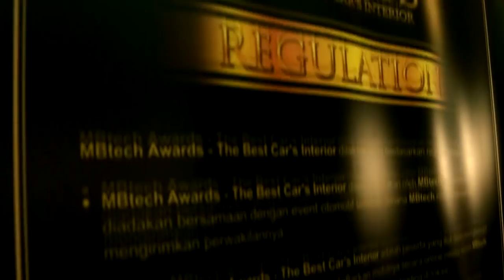Budaya Lokal Jadi Andalan Juara Kontes Interior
MBtech Awards dalam kontes modifikasi MBtech Auto Combats 2018 seri Palembang diikuti sebanyak 12 kreasi modifikasi interior yang menawan. Kontes khusus interior mobil menggunakan bahan MBtech ini diadakan di dalam Atrium OPI Mall, Jakabaring